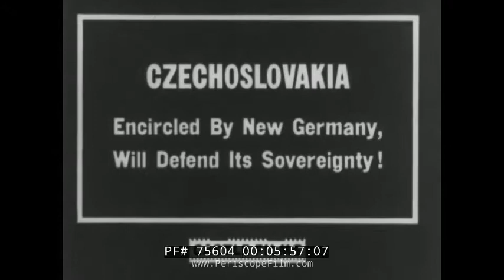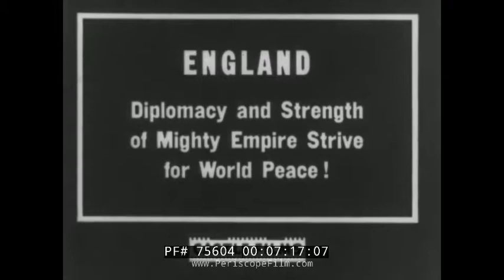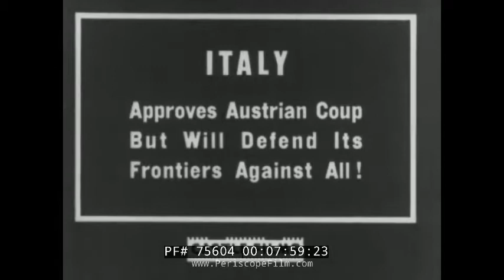GERMAN ENTRY INTO AUSTRIA "GERMANY INVADES AUSTRIA" ANSCHULUSS ADOLF HITLER 1938 75604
This historic Castle Film newsreel shows the start of WWII with the German seizure of Austria and the surrender of the Austrian government.  The film also shows the Nazi aggression against Czechoslovakia, and Neville Chamberlain's efforts to appease Hitler and keep the peace in Europe.  At the 8 minute mark, American Secretary of State Cordell Hull is seen making comments about the situation in Europe might affect the United States of America which was neutral at the time.

The Anschluss was the Nazi propaganda term for the invasion and forced incorporation of Austria by Nazi Germany in March 1938.  The 1938 Anschluss stands in contrast to the Anschluss movement (Austria and Germany united as one country), initially attempted in 1918, when the Republic of German-Austria attempted union with Germany, but the Treaty of Saint Germain (10 September 1919) and the Treaty of Versailles (28 June 1919) forbade both the union and the continued use of the name "German-Austria" (Deutschösterreich). Previously, the Austro-Prussian War of 1866 had resulted in the dissolution of the 19th-century German Confederation, a loose association which had included Austria as well as the various independent German monarchies, such as Prussia and Bavaria.

Hitler's journey through Austria became a triumphal tour that climaxed in Vienna on 15 March 1938 (seen at the 4 minute mark), when around 200,000 cheering German-Austrians gathered around the Heldenplatz (Square of Heroes) to hear Hitler say that "The oldest eastern province of the German people shall be, from this point on, the newest bastion of the German Reich" followed by his "greatest accomplishment" (completing the annexing of Austria to form a Greater German Reich) by saying "Als Führer und Kanzler der deutschen Nation und des Reiches melde ich vor der deutschen Geschichte nunmehr den Eintritt meiner Heimat in das Deutsche Reich." Translation: "As leader and chancellor of the German nation and Reich I announce to German history now the entry of my homeland into the German Reich." Hitler later commented: "Certain foreign newspapers have said that we fell on Austria with brutal methods. I can only say: even in death they cannot stop lying. I have in the course of my political struggle won much love from my people, but when I crossed the former frontier (into Austria) there met me such a stream of love as I have never experienced. Not as tyrants have we come, but as liberators."

Hitler's forces suppressed all opposition. Before the first German soldier crossed the border, Heinrich Himmler and a few SS officers landed in Vienna to arrest prominent representatives of the First Republic, such as Richard Schmitz, Leopold Figl, Friedrich Hillegeist, and Franz Olah. During the few weeks between the Anschluss and the plebiscite, authorities rounded up Social Democrats, Communists, and other potential political dissenters, as well as Jews, and imprisoned them or sent them to concentration camps. Within a few days of 12 March, 70,000 people had been arrested. The disused northwest railway station in Vienna was converted into a makeshift concentration camp.[citation needed] The plebiscite was subject to large-scale propaganda and to the abrogation of the voting rights of around 400,000 people (nearly 10% of the eligible voting population), mainly former members of left-wing parties and Jews.